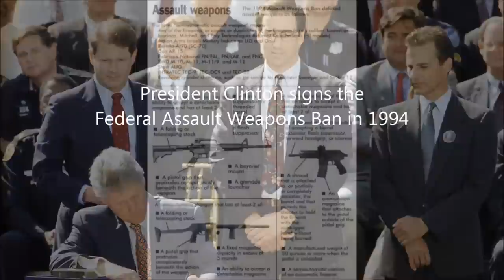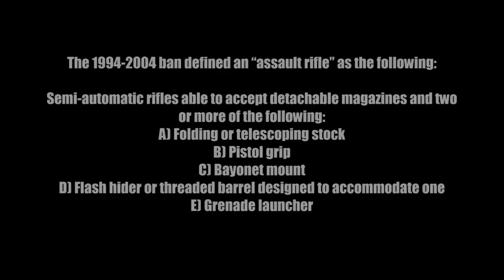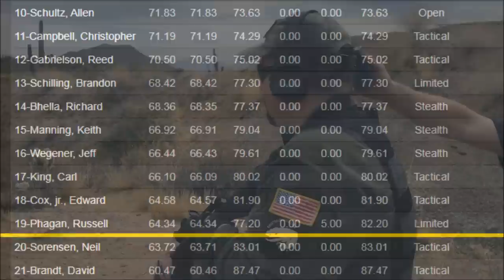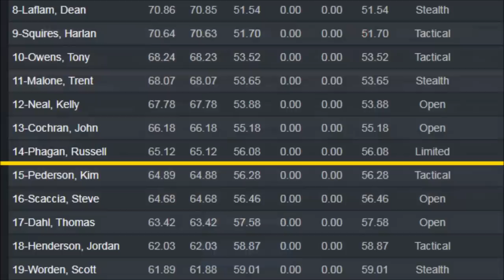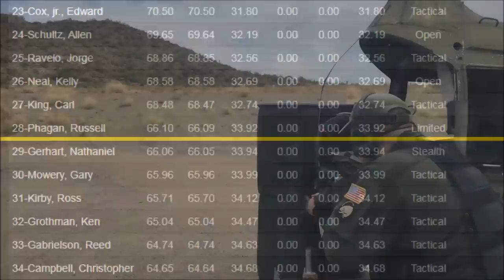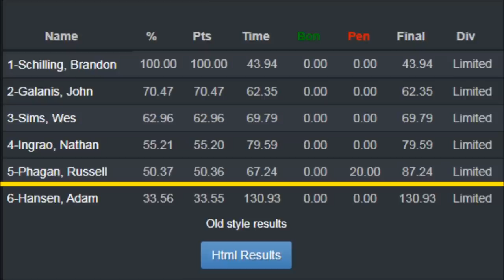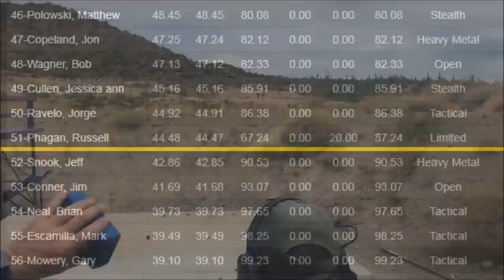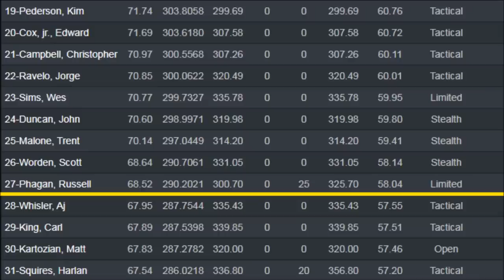The Assault Weapon Ban - 15 Years Later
The US Federal Assault Weapon Ban expired on September 13th, 2004.

In this video Sinistral Rifleman discusses the cultural and industry impacts of the ban, the rifles used during the ban, and what has changed since.